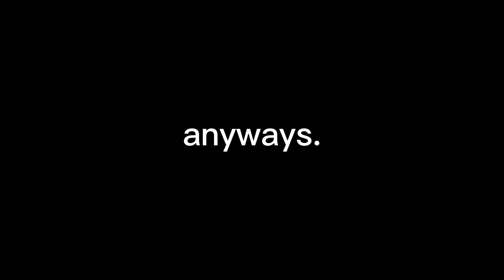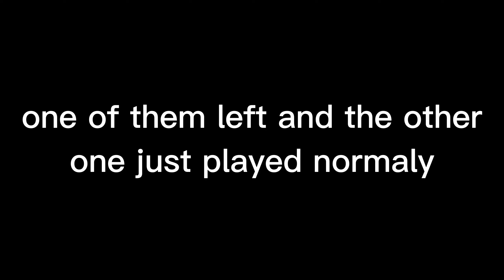BEATING TEAMERS IN MM2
◡̈ today's vid will try to beat teamers in murder mystery 2

check!

clothes: from the VoidCore's group

ツ: faq
● screen record softwere - OBS Studio
● video editting softwere - Cap Cut
● tumbnail:
- Roblox Studio + Blender (for the gtx characters)
- Photoshop (for the text, position and stuff like that)